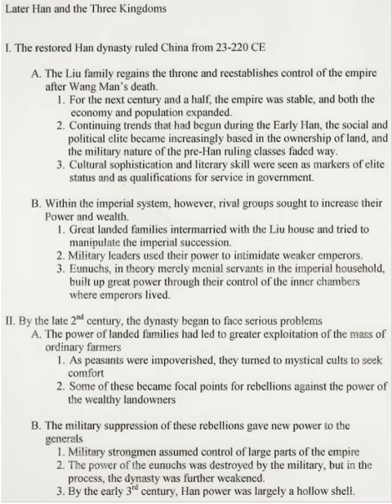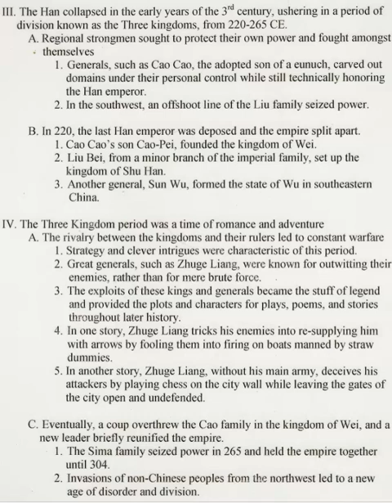History 20 World History Lecture 10 China part 6